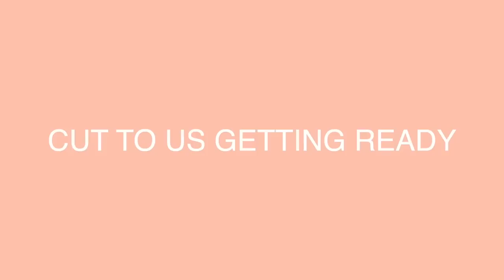a REALISTIC day in my life in COLLEGE (parties, teaching, & grad classes)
showing yall what a normal day in my life looks like! basically consists of teaching, homework, friends, and going out hehe! enjoy the special guests on today's video!

xo
cora